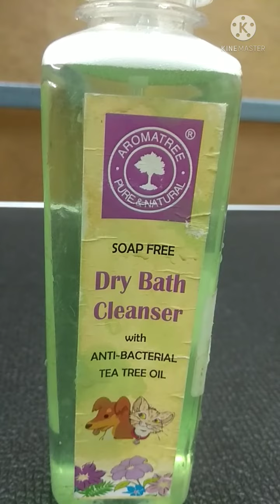🐕 winter.me. best he dry bath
tacaz dog for dry bath